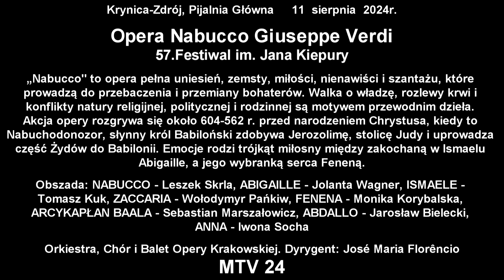57 Festiwal im Jana Kiepury_Opera Nabucco Giuseppe Verdi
57.Festiwal im. Jana Kiepury. Opera Nabucco Giuseppe Verdi
Krynica-Zdrój, Pijalnia Główna 11 sierpnia 2024r.

„Nabucco” to opera pełna uniesień, zemsty, miłości, nienawiści i szantażu, które prowadzą do przebaczenia i przemiany bohaterów. Walka o władzę, rozlewy krwi i konflikty natury religijnej, politycznej i rodzinnej są motywem przewodnim dzieła.
Akcja opery rozgrywa się około 604-562 r. przed narodzeniem Chrystusa, kiedy to Nabuchodonozor, słynny król Babiloński zdobywa Jerozolimę, stolicę Judy, uprowadzając część Żydów do Babilonii. Wiele emocji rodzi trójkąt miłosny między zakochaną w Ismaelu Abigaille, a jego wybranką serca Feneną.

Giuseppe Verdi
libretto – Temistocle Solera wg Auguste’a, Anicet-Bourgeois i Francisa Cornue
Premiera światowa – 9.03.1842, Regio Teatro alla Scala, Mediolan
Prapremiera polska – 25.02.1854, Teatr Wielki

Obsada:

NABUCCO – Leszek Skrla
ABIGAILLE – Jolanta Wagner
ISMAELE – Tomasz Kuk
ZACCARIA – Wołodymyr Pańkiw
FENENA – Monika Korybalska
ARCYKAPŁAN BAALA – Sebastian Marszałowicz
ABDALLO – Jarosław Bielecki
ANNA – Iwona Socha

Orkiestra, Chór i Balet Opery Krakowskiej
Dyrygent: José Maria Florêncio

Relacja Filmowa  MTV 24